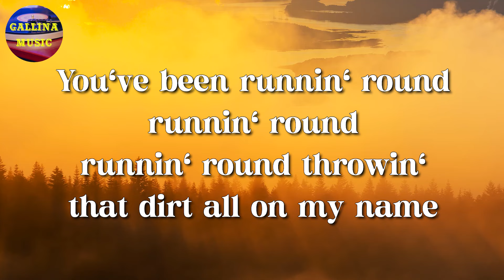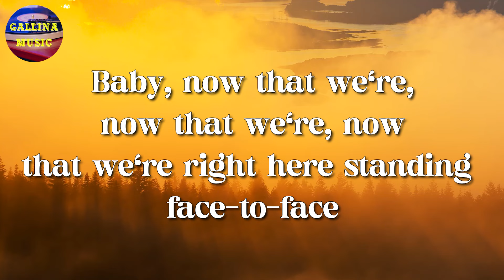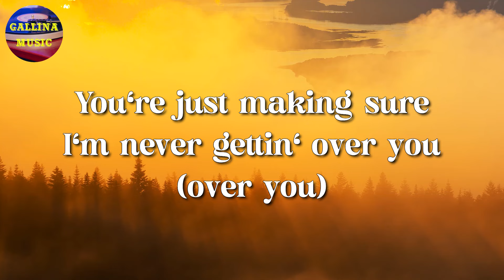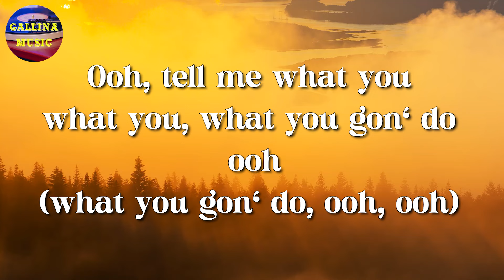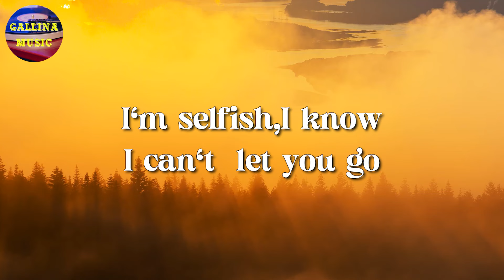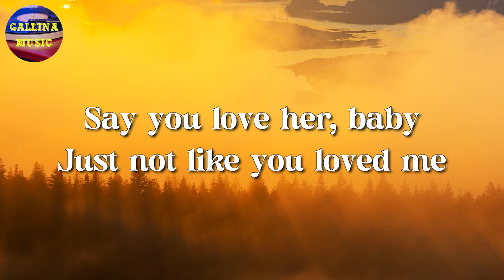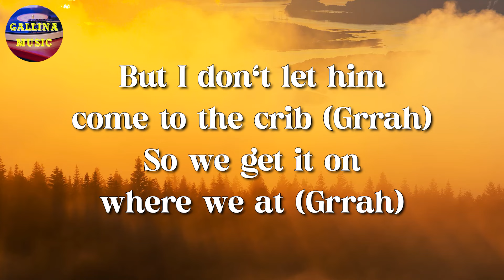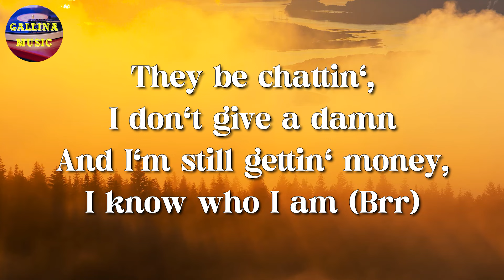🎵 Charlie Puth – Attention || Meghan Trainor, Olivia Rodrigo, Ice Spice (Lyrics)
🎤 Attention Lyrics:

Oh-oh, ooh
Oh, oh